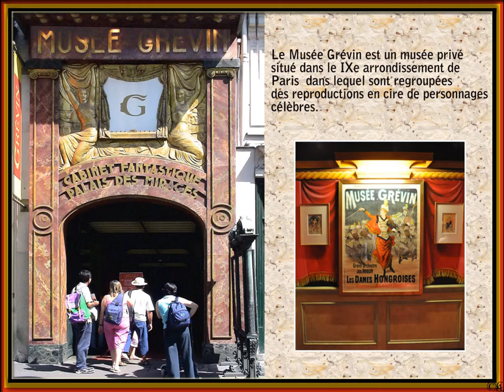Le Musée Grevin à Paris